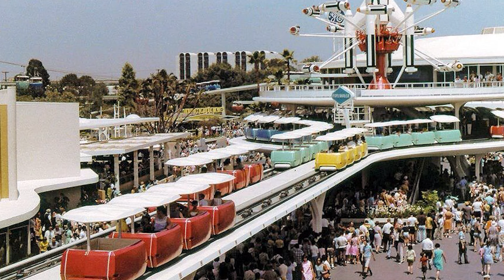Why We Can't Bring Back the PeopleMover. (kind of)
Why We Can't Bring Back Disneyland's PeopleMover. Kind of.

This video is a response to my first video, as well as my Why the PeopleMover should be brought back video to clear up some comments on how I had failed to mention a few of the causes for the PeopleMover's closing at Disneyland.